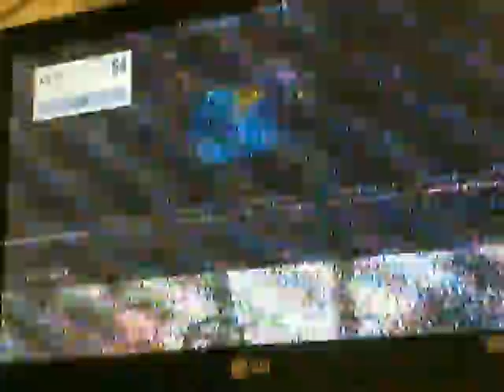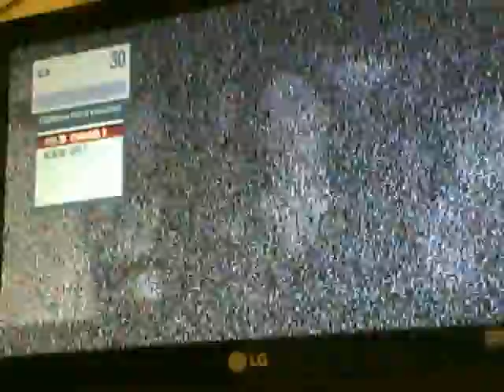Καναλια απο Παρνηθα στη Θεσσαλονικη.